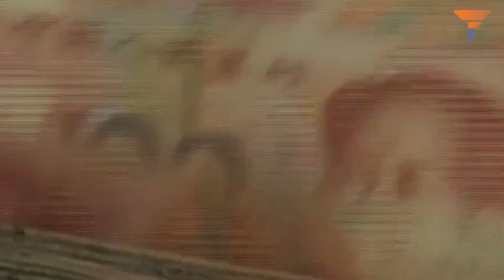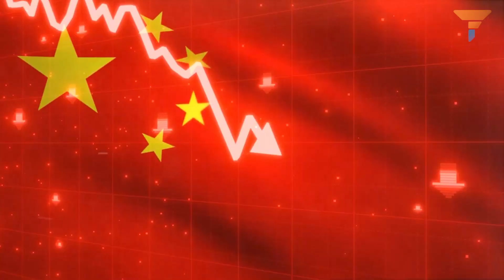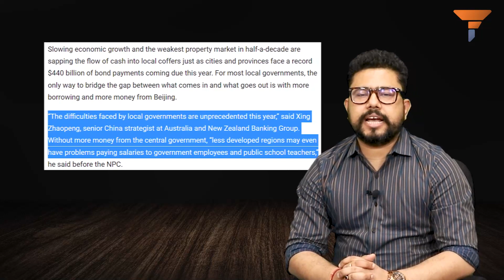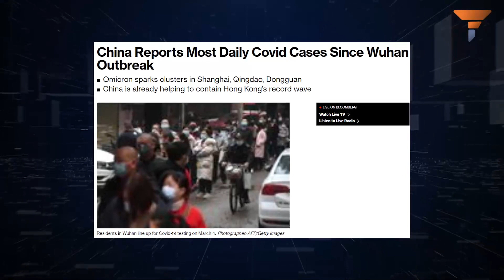Cash-strapped provinces in China press the panic button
Local governments in China argue that they are being made to spend more, while the Xi Jinping administration isn’t funding them properly.